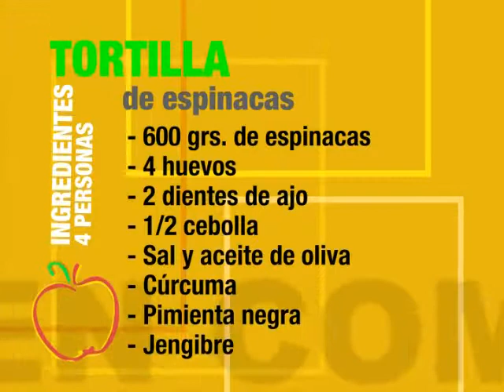Tortilla de espinacas 07x3 "Come Bien"